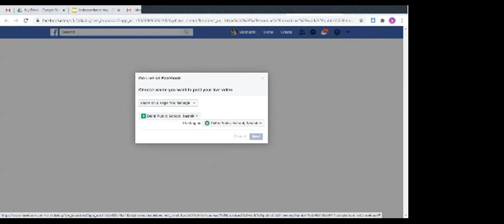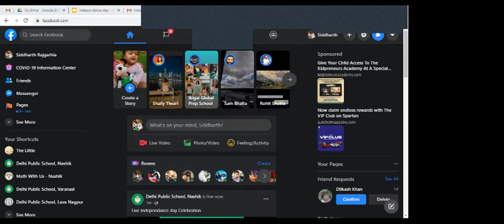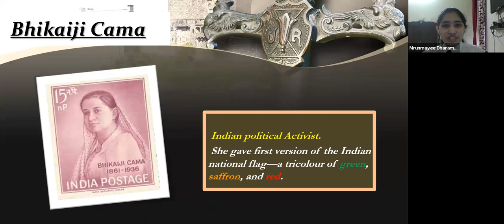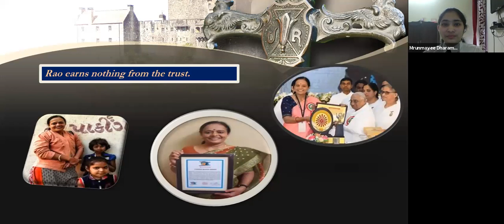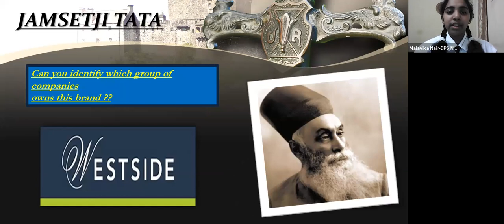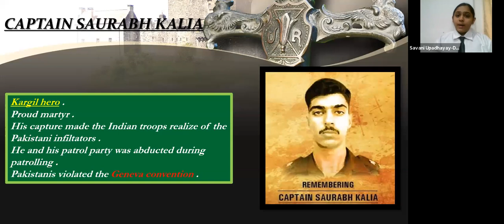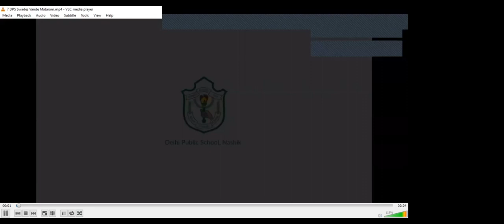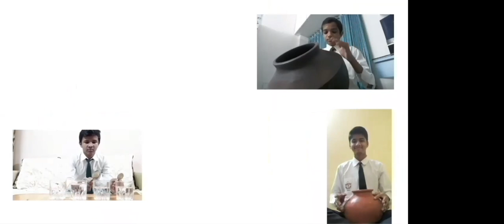Independence Day 2020